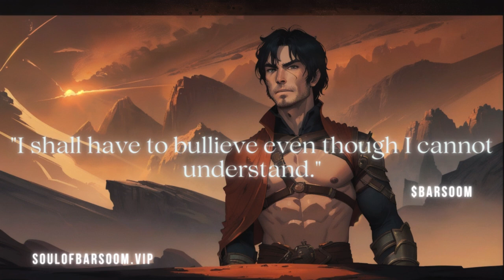Barsoom's Fury | Music Video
[Verse]
Red sands burnin' under my feet
Iron will can't be beat
Knife in hand heart of steel
On Barsoom I make 'em kneel

[Verse 2]
Fightin' hard shadows runnin'
Through the dust like a ghost summonin’
Strength in veins blood of a king
Warrior's song I hear 'em sing

[Chorus]
Barsoom spirit screamin' loud
Masculine rage breakin' proud
Power through blade unchained
Triumph carved in desert's name

[Verse 3]
Voices echo in the night
Glory calls for another fight
Forge ahead no time to fear
On this red world I'm the seer

[Bridge]
Dust and blood mix in the air
Spit in fate’s face I don't care
Crown of thorns fate to rule
Nothing left to lose I’m nobody's fool